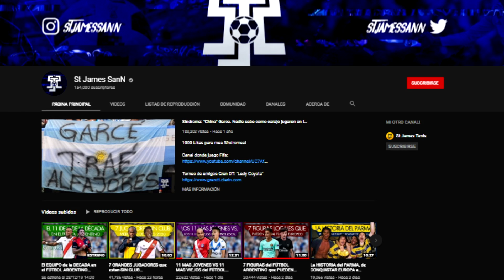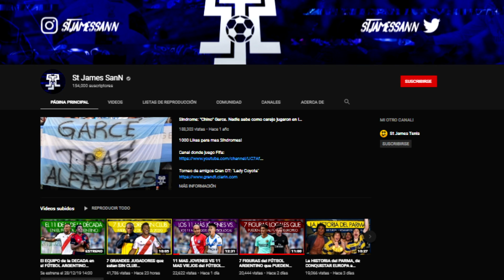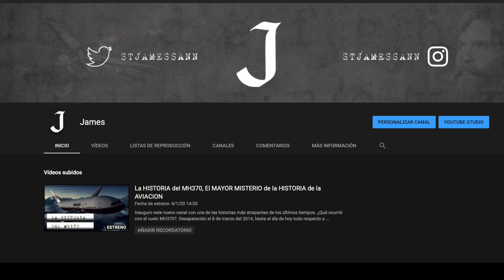TOP 10 MEJORES REFUERZOS DEL FUTBOL ARGENTINO 2020